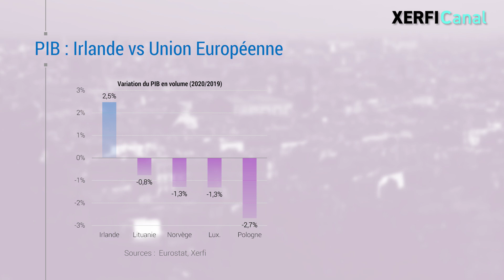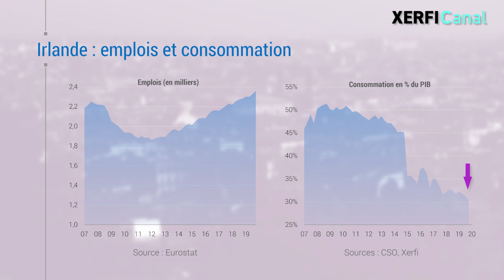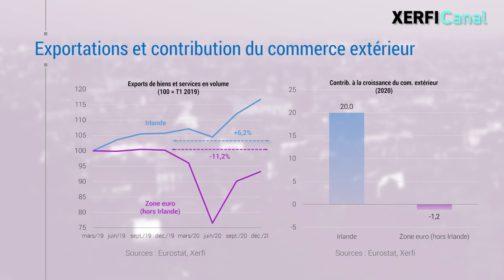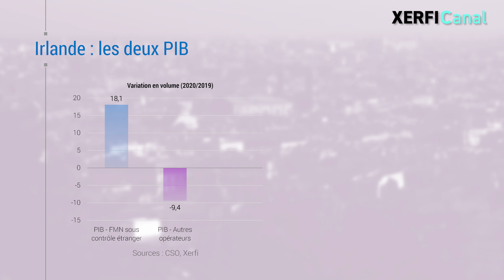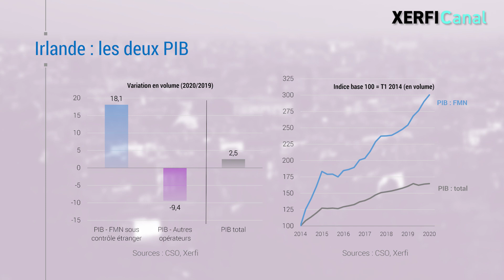L'Irlande en pleine croissance... sauf pour les Irlandais [Alexandre Mirlicourtois]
Voici un miracle économique. Selon les données d'Eurostat, l'Irlande a été le seul pays européen à afficher une croissance positive en 2020, devançant dans l'ordre la Lituanie, la Norvège, le Luxembourg et la Pologne pour se limiter au top 5. [...]